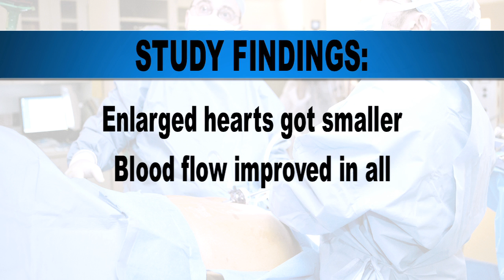Bariatric Surgery in Teens May Help Treat Cardiovascular Risks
For the adolescents who are extremely obese in this country, diet and exercise alone often are not enough to get their weight down. Some of those teens will require weight loss surgery to improve their overall health. A new study from Nationwide Children's Hospital shows that bariatric surgery could be beneficial in helping to reverse previously undiagnosed risks of cardiovascular disease. Watch Dr. Marc Michalsky and Dr. John Bauer explain why undergoing weight loss surgery could lead to a healthier heart.